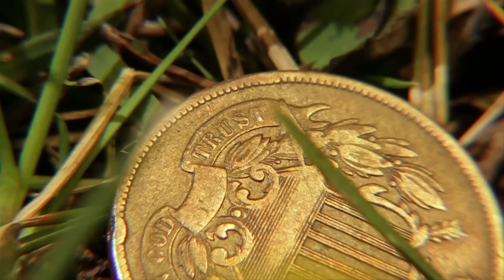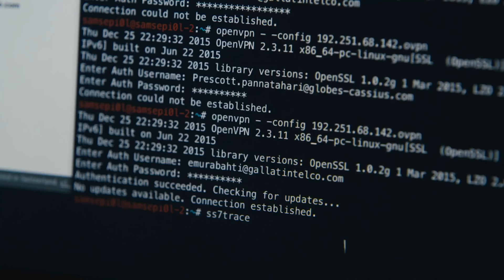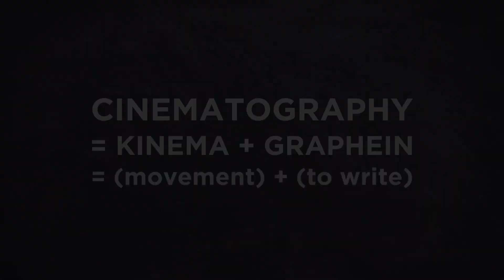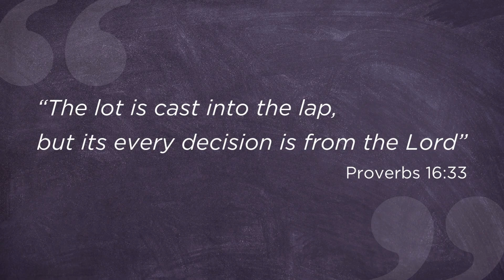Why the coin flip is sacred in cinema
The coin toss features in No Country for Old Men, Breaking Bad, The Dark Knight, etc. This video essay explores the reasons flipping a coin is so effective in visual storytelling, the way films and television use it to reveal characters, and the theological convictions behind it.

LINKS//

CONNECT//

TIMESTAMPS//
00:00 Intro
01:03 Coins and visual storytelling
01:55 Digital currency
03:06 Objects in movies
04:38 Coins have history
05:42 Lucky coins
06:19 Movement
07:22 Decision making
09:35 The coin toss and Christianity
11:19 Outro